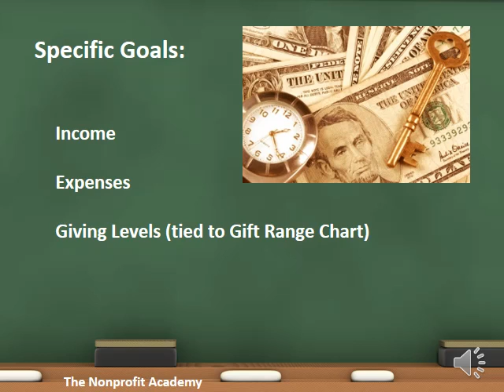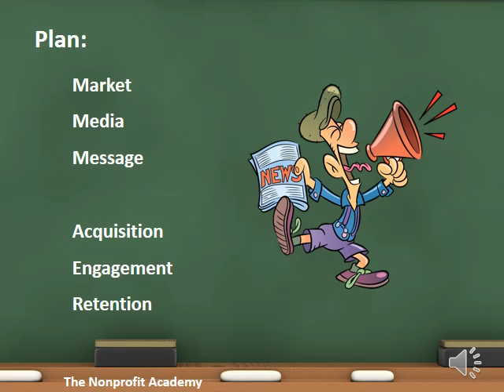Fundraising Planning Series - Session 6: One-Page Fundraising Plan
Interested in learning more about fundraising planning? This video is the sixth in a seven-video series about this topic. If you'd like to access the free companion workbook, visit this to request it.

In this 7-part fundraising planning series, you'll learn how to write your beginning one-page fundraising plan. We cover the fundraising funnel, segmentation, a basic gift range chart, the 80/20 rule and share an outline for a one-page fundraising plan.